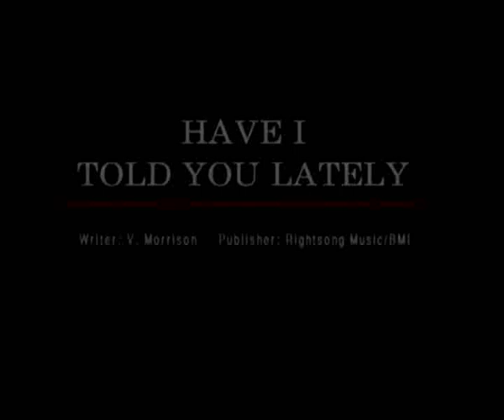Holger singt Have I Told You Lately im Karaoke Fun Pub Stuttgart